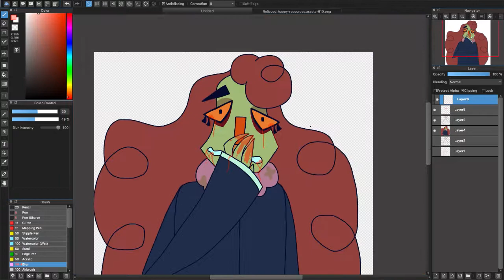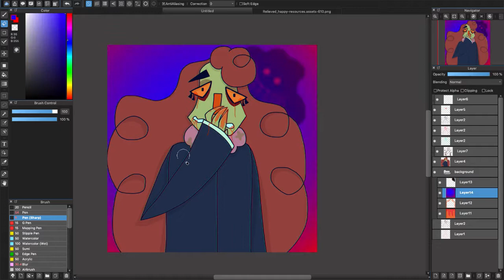Blorange {Smile For Me Speedpaint}